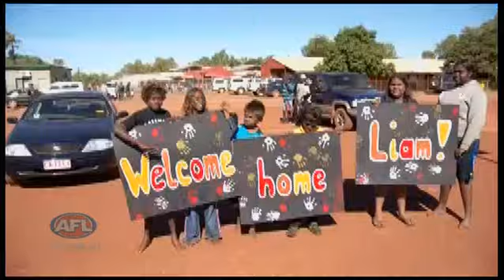AFL News Wrap - Friday 18 May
Before a blockbuster-filled Indigenous Round, get the latest news from around the league with Matt Thompson.